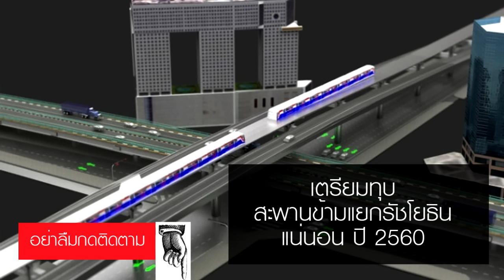เตรียมทุบสะพานข้ามแยกรัชโยธิน ปี 2560